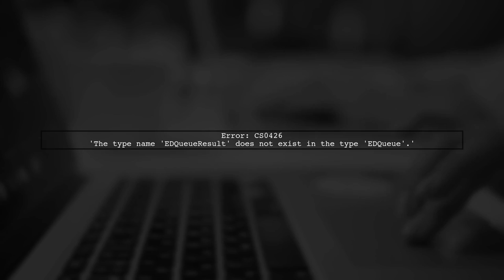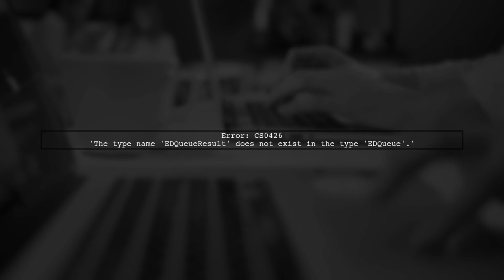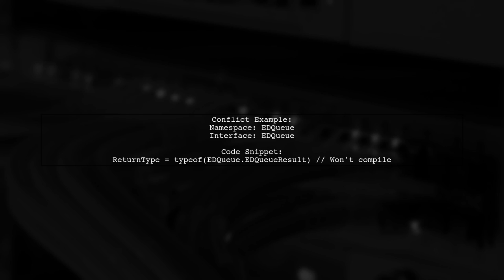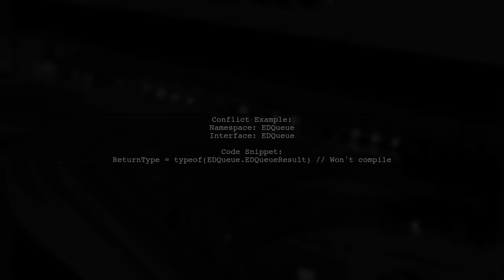Xamarin iOS Binding Issue: Accessing Enum in Structs.cs via Protocol/Delegate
In this video, we dive into a common challenge faced by developers working with Xamarin iOS: accessing enums within structs through protocols and delegates. We'll explore the intricacies of binding issues that can arise in this context and provide practical solutions to help you navigate these complexities. Whether you're a seasoned developer or just starting with Xamarin, this tutorial will equip you with the knowledge to effectively manage enum access in your iOS projects.

Today's Topic: Xamarin iOS Binding Issue: Accessing Enum in Structs.cs via Protocol/Delegate

Related to: xamarin, ios, bindingissue, accessingenum, structs.cs, protocol, delegate, xamarinios, enuminstructs, xamarinbinding, iosdevelopment, mobiledevelopment, c#, programming, softwaredevelopment, cross-platformdevelopment, xamarinforms, iosbinding, enumaccess, structsinc#, delegatepattern, protocolsinc#